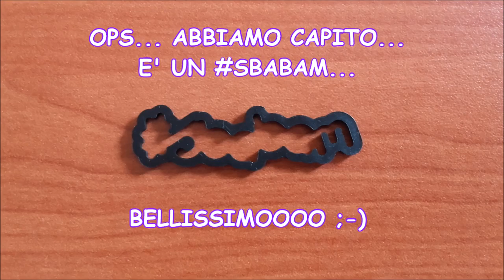SOFTY BANDS SBABAM - Braccialetti davvero Glamour!!!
Oggi vogliamo aprire insieme a voi brn 16 pacchetti dei nuovissimi Softy Bands!! I braccialetti più colorati dell'estate.
Ogni busttina costa € 1,99 e li trovi in edicola.
Sono un prodotto sbabam.